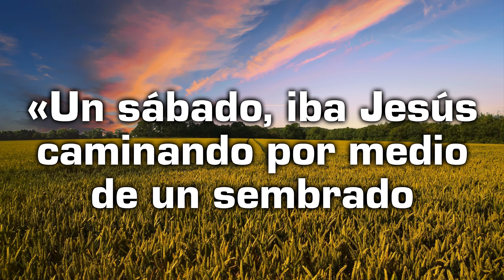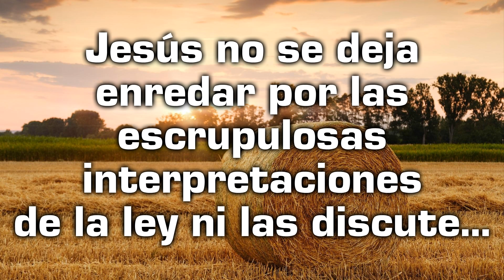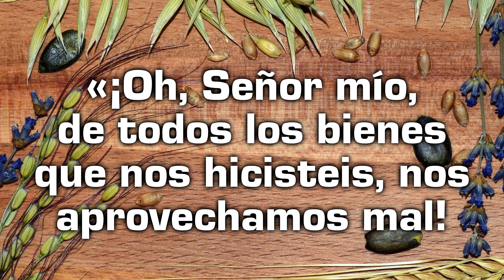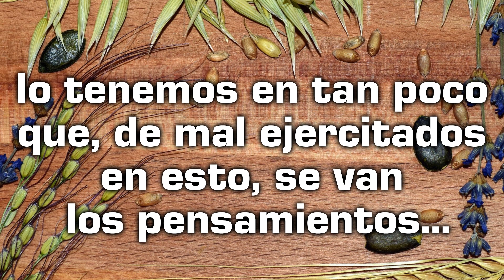Reflexión desde el Evangelio de hoy con un texto de Teresa de Jesús - Sábado 03 de septiembre